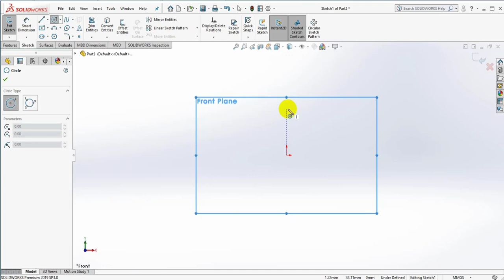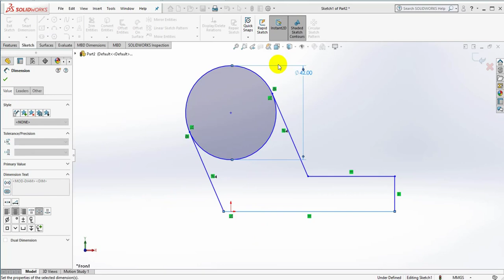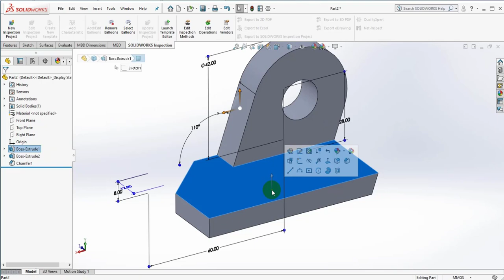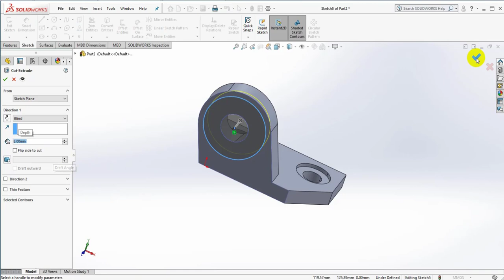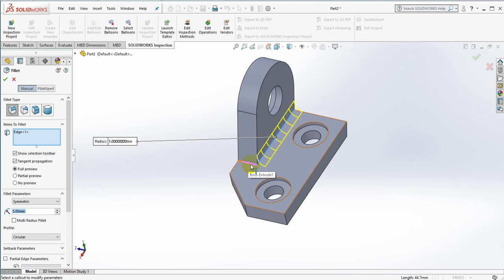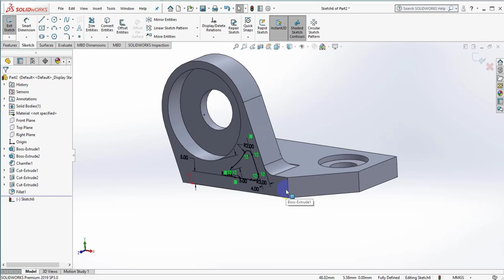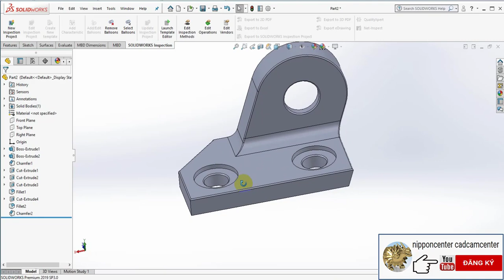Bài tập Extrude trên SolidWorks - Exercise Extrude in Solidworks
Bài tập lệnh Extrude trên SolidWorks - Exercise Extrude in Solidworks